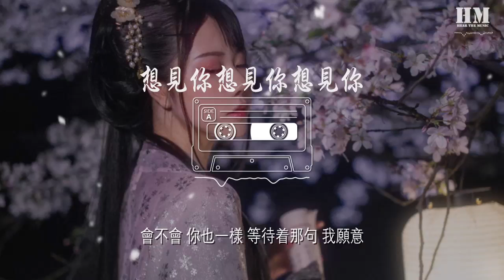八三夭 - 想見你想見你想見你『當愛情遺落成遺蹟 用象形刻劃成回憶』【動態歌詞Lyrics】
想見你想見你想見你

00:00  作詞 : 八三夭/阿璞
00:00  作曲 : 八三夭/阿璞
00:16 當愛情遺落成遺蹟 用象形刻劃成回憶
00:24 想念幾個世紀 纔是刻骨銘心
00:31 若能回到冰河時期 多想把你抱緊處理
00:38 你的笑多療愈 讓人生也甦醒
00:44 失去 你的風景 像座廢墟 像失落文明
00:52 能否 一場奇蹟 一線生機 能不能 有再一次 相遇
01:03 想見你 只想見你 未來過去 我只想見你
01:10 穿越了 千個萬個 時間線裏 人海里相依
01:18 用盡了 邏輯心機 推理愛情 最難解的謎
01:25 會不會 你也 和我一樣 在等待一句 我願意
01:41 任時光更迭了四季 任宇宙物換或星移
01:48 永遠不退流行 是青澀的真心
01:54 未來 先進科技 無法模擬 你擁抱暖意
02:02 如果 另個時空 另個身體 能不能 換另一種 結局
02:57 [02:13.59303:05 [02:20.81303:12 [02:28.79603:19 [02:36.09403:28 [02:44.79603:31 [02:47.56103:35 [02:51.37803:39 [02:54.89500:00 編曲 : 八三夭/Jerry C
03:57 製作：八三夭
03:57 和聲編寫：林依霖/小橘/阿璞
03:57 和聲演唱：阿璞/阿電/鄒謦蓬
03:57 製作助理：於世青
03:57 錄音：八三夭
03:57 錄音助理：張哲銘
03:57 錄音室：八豆夭錄音室
03:58 混音：黃文萱
03:58 混音錄音室：Purring Sound Studio
03:58 母帶後期製作人：八三夭
03:58 母帶後期工程師：Aya Merrill
03:58 母帶後期錄音室：Sterling Sound
03:58 OP：Rock Music Publishing Co., Ltd.
03:58 SP：Rock Music Publishing (HK) Ltd.
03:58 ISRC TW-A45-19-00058